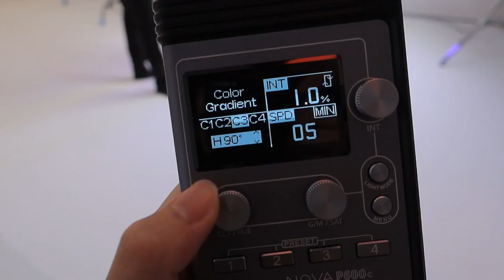Aputure P600D Hands on review 4 color pixel engine effect is awesome 9